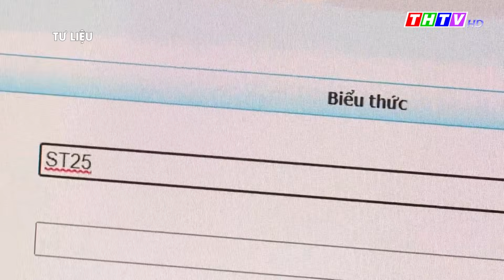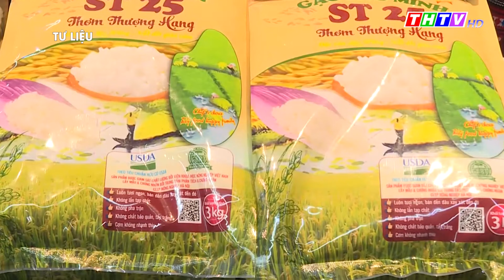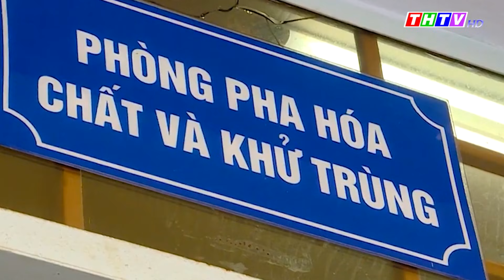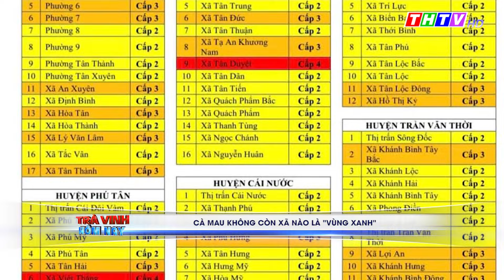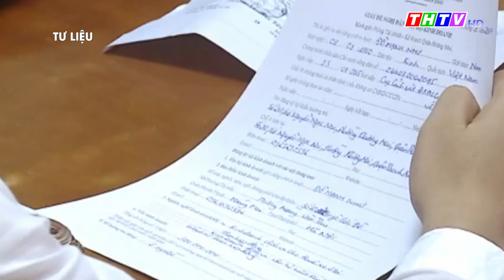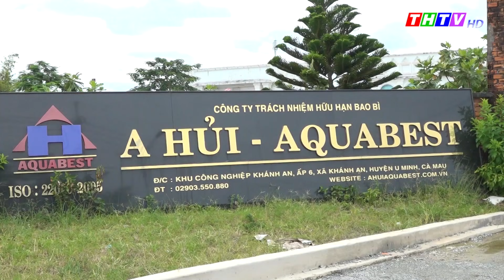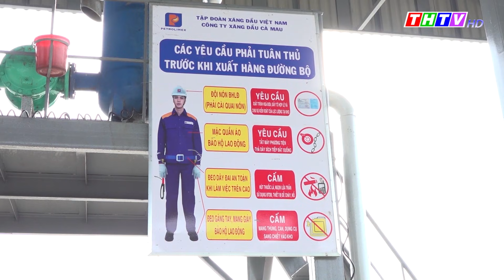Cảnh báo ma tuý dưới dạng nước dâu, nước xoài nguy hiểm cho trẻ em|Trà Vinh hôm nay 03/11/2021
Trà Vinh ghi nhận thêm 36 ca nhiễm covid-19
Gạo Việt Nam bị nhái tràn lan, không ai xử lý
Cảnh báo ma tuý dưới dạng nước dâu, nước xoài nguy hiểm cho trẻ em
An Giang: ghen tuông, chồng khóa cửa tẩm xăng đốt vợ
Cảnh giác với cháy nổ khi sản xuất trong tình hình mới